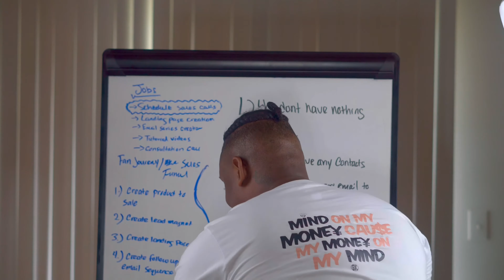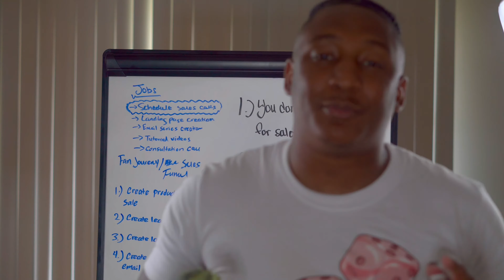5 Problems That 99% OF Artist Face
5 PROBLEMS THAT 99% OF ARTIST FACE

After years of extensive market research on the industry and interviewing 100’s of artists, these are the results we found to be the most common pain points facing upcoming artists today:

LACK OF REACH
90% of artists are undiscovered!
80% of artists get less than 1 like per day on Facebook

LACK OF SALES / STREAMS
99.4% of all streams come from the top 10% of artists (16,000 artist)
93% of artists sell less than 1,000 albums per year (3 per day)

LACK OF MUSIC BUSINESS KNOWLEDGE
Have no idea where to start
Don’t have a solid understanding of how the music business works

LACK OF EXPERTS ON TEAM
Trying to wear too many hats
Not enough time to perform necessary task to succeed

LACK OF MARKETING / SALES STRATEGY
Don’t know how to standout in a saturated market (over 40,000 new track being released per day)
Waste money on marketing efforts that yield little to no results (buying followers, buying expensive videos that never get seen)

Don't worry we've solved these problems!

Our System will teach you:

⁃ How to go from zero to a six figure business in one year
 ⁃ How to get more exposure to your brand brand
 ⁃ How to set up your own highly converting websites and landing pages
 ⁃ how to identify your audience
 ⁃ how to get people messaging you every day
 ⁃ how to automate your business
 ⁃ how to manage your daily business task on auto pilot
 ⁃ how to get funding for your business
 ⁃ how to incorporate your business
 ⁃ how to make more sales
 ⁃ how to run effective marketing campaigns
 ⁃ how to stay productive
 ⁃ how to stay organized
 ⁃ How to successfully create content calendars

Bonus
-Marketing Plan
-Helpful websites & apps
-training videos
-ebooks
-articles
+More!

Fill out this short survey so we can come up with a plan to help you run a profitable "Music Business"